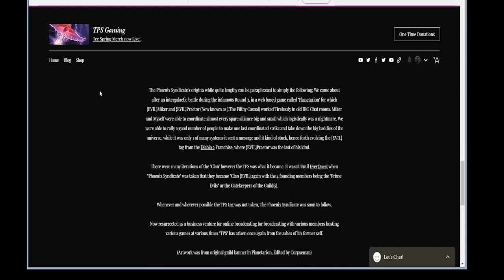Theros Booster Opening - Pack it Wednesday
Pack it Wednesday! A new show that is dedicated to opening packs. Maybe they will be good, Maybe they won't, What do you think? This week I open 11 TBD Packs in arena.